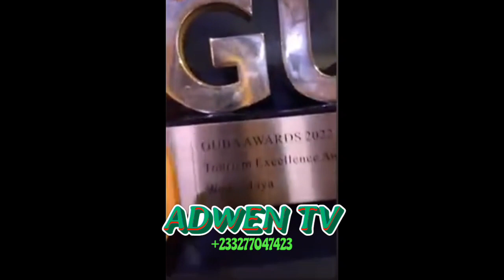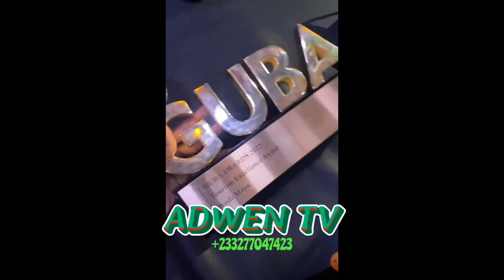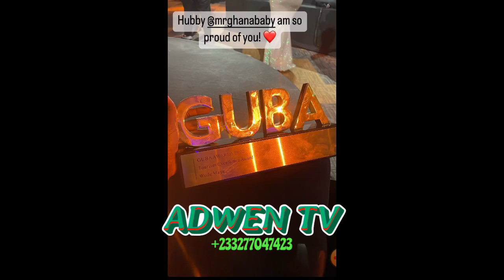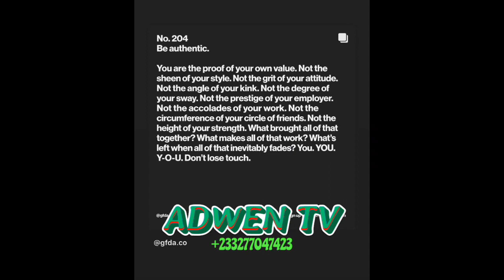WODE MAYA at GUBA AWARDS || MISTRUDY JUBILATES 🔥❤🔥 RWANDA 🇷🇼